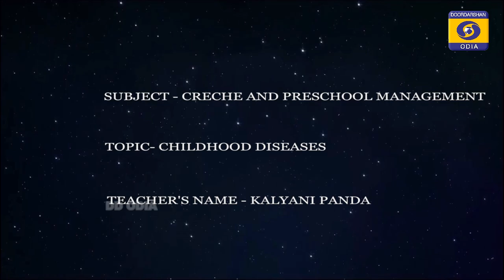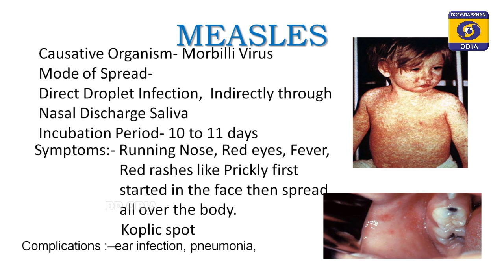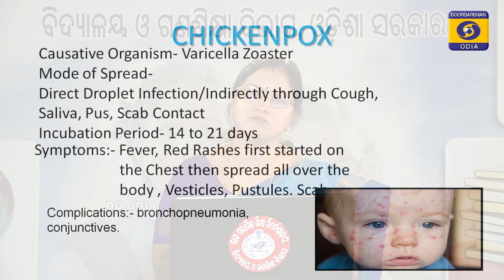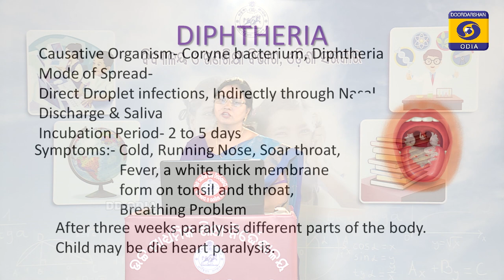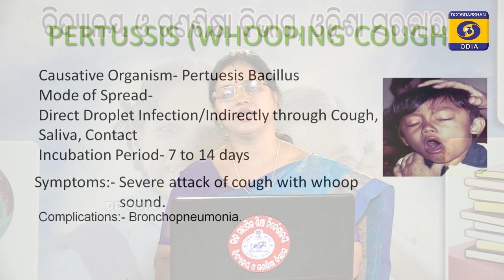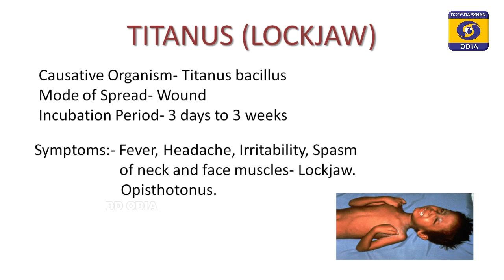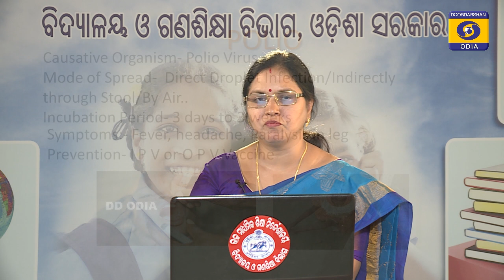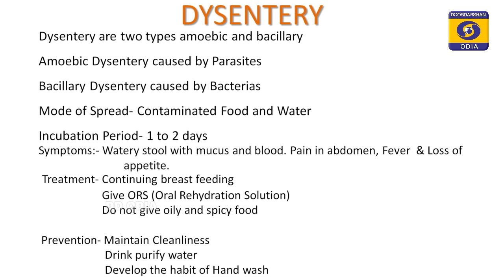Childhood Diseases || Class-12 : Pre- School Management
27 MAY 2021, SIKHYA DARPANA: EP- 92